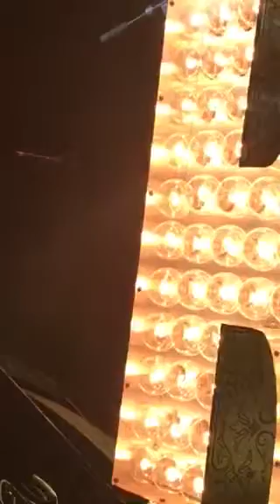The Killers - When You Were Young - Grand Sierra Resort, Reno